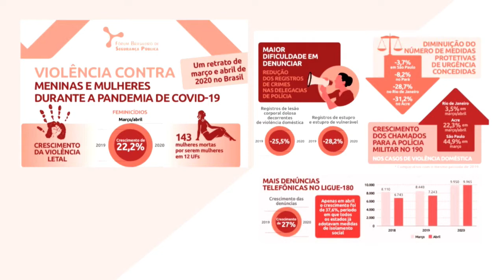Programa Hélio Carracena - Entrevista com Regina Fechó - Violência contra mulheres